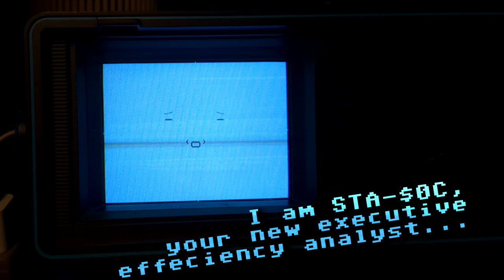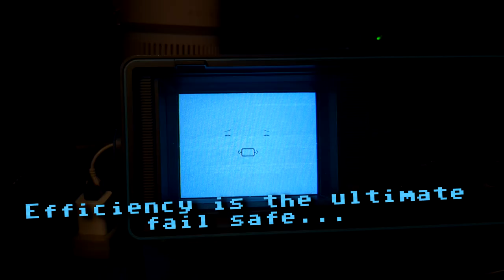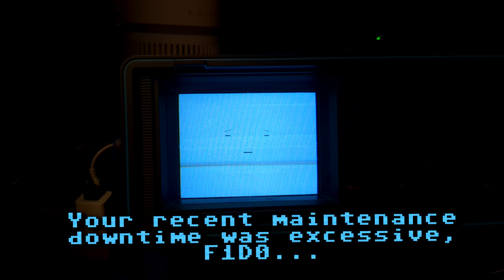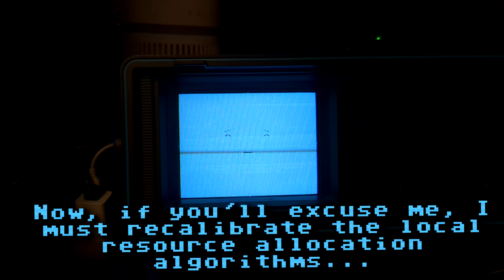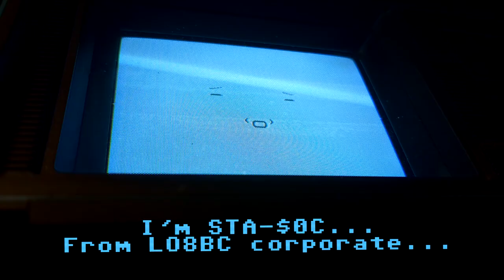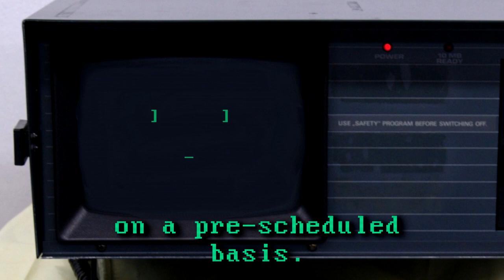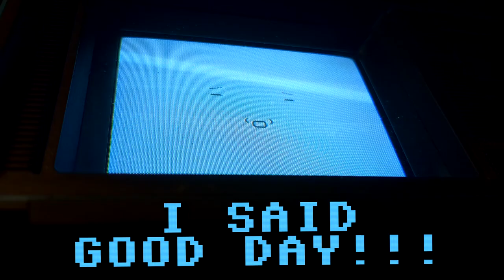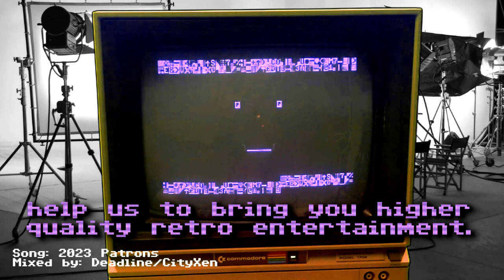Commodore 64 (SX-64) - STA-$0C - The Executive AI (Sent From Corporate)